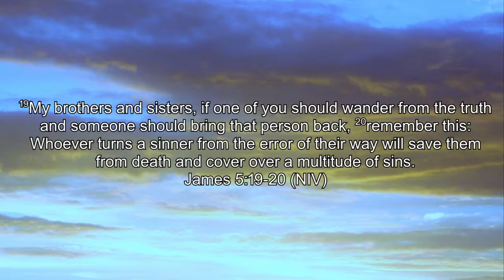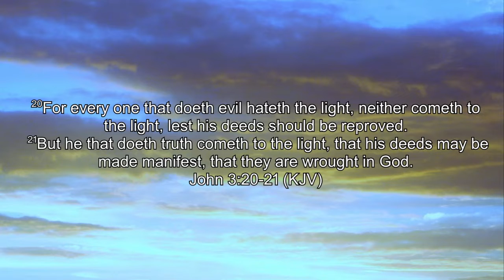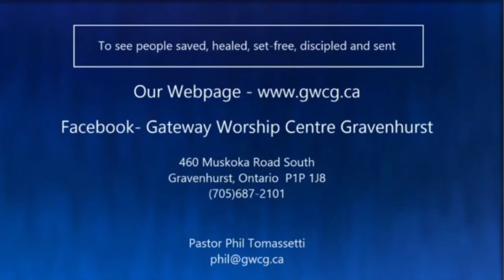Gateway Worship Centre Gravenhurst - Be A Lifeline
Gateway Worship Centre Gravenhurst
Pastor Phil Tomassetti
Be A Lifeline Message